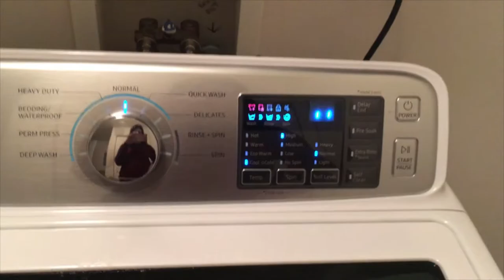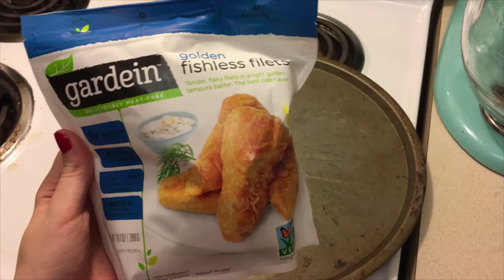7TH DAY OF VLOGMAS - BABY STARTING TO CRAWL??